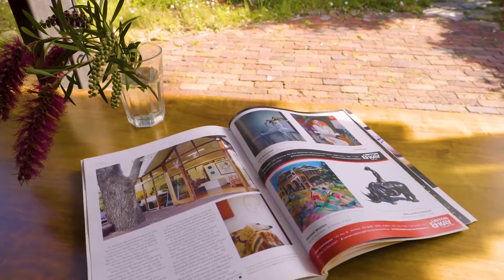Crib Creative presents 17 Rosebery Ave, South Perth